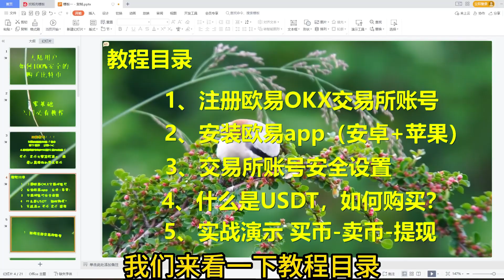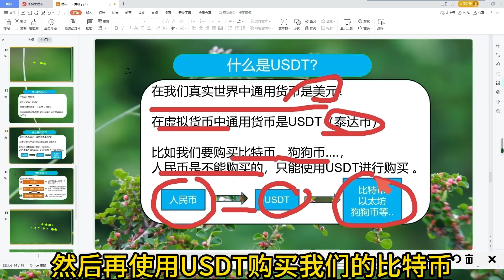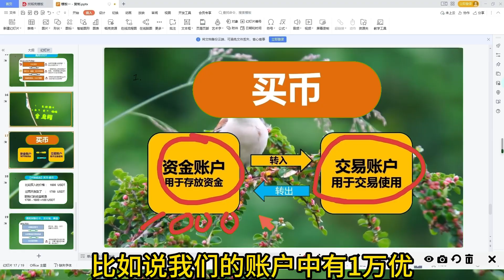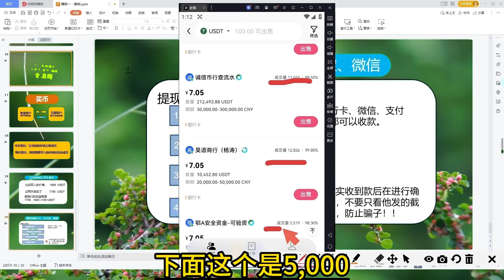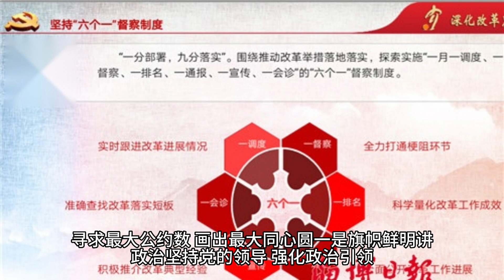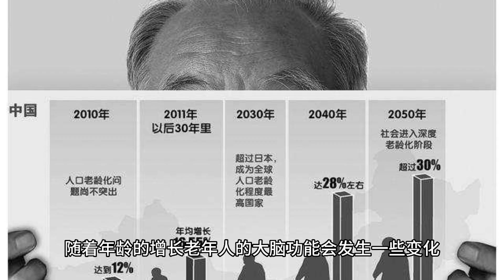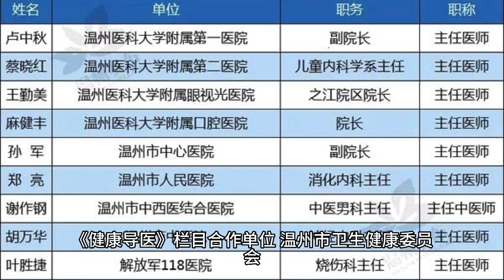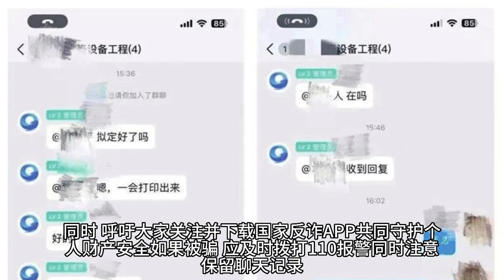泰达币法币交易教程#如何买ordi#中国比特币交易平台|支付宝买usdt安全吗，买比特币平台